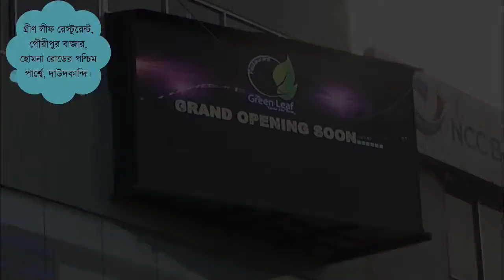তিতাসে করোনা ভাইরাস প্রতিরোধে লিফলেট বিতরন ও দ্রব্যমূল্য নিয়ন্ত্রণে বাজার মনিটরিং